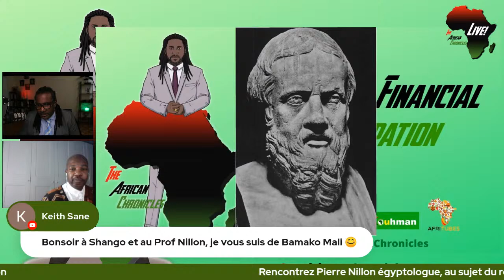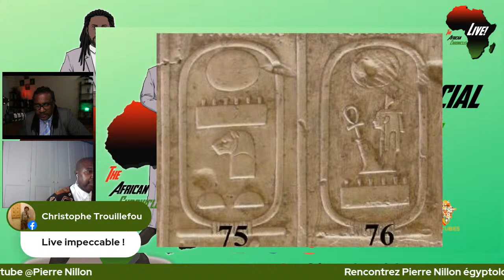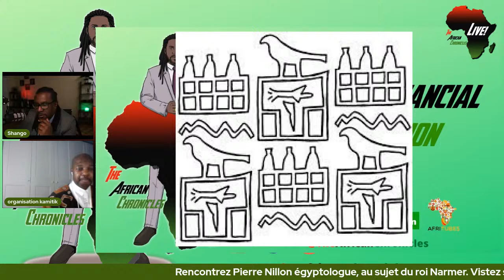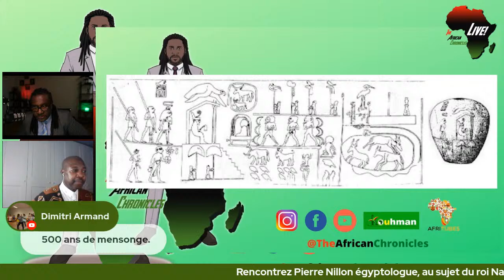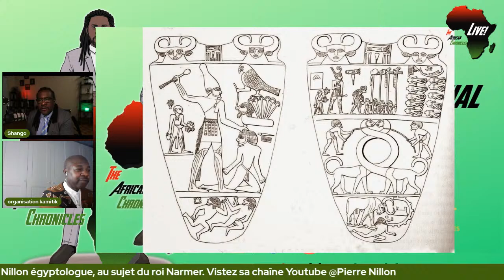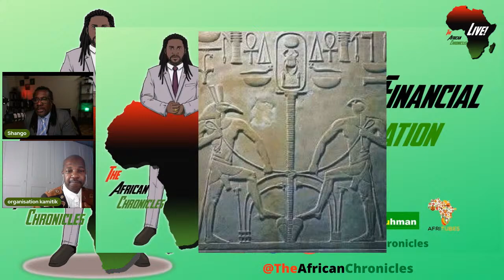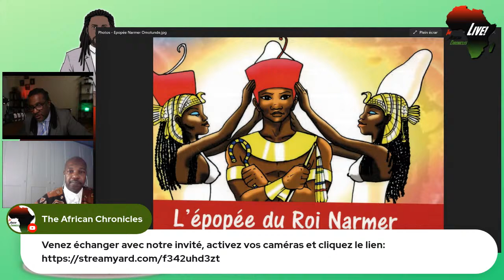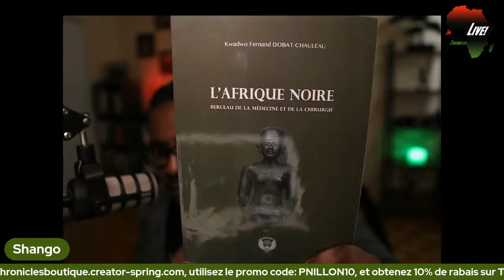Les chroniques du roi Narmer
Retrouvez Pierre Nillon au sujet du roi Narmer.

L'épopée du roi Narmer - N.K. Omotunde

Histoires - Hérodote